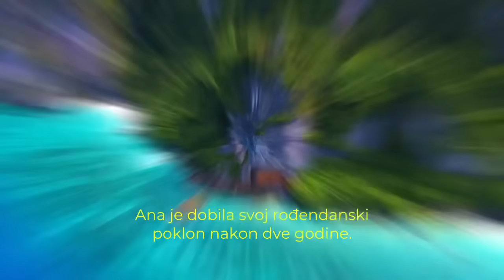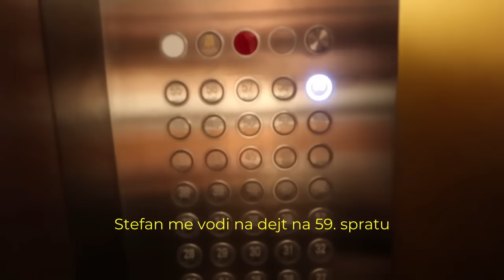JANKO POLJUBIO DEVOJKU U STRIPTIZ KLUBU ! * Thailand kakav ne očekujete *